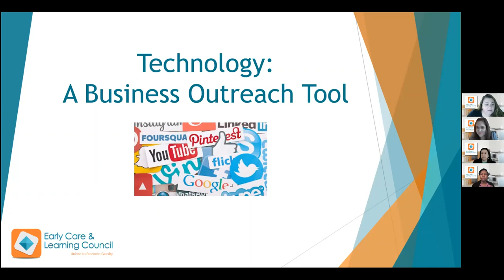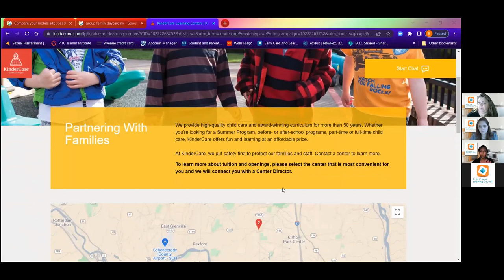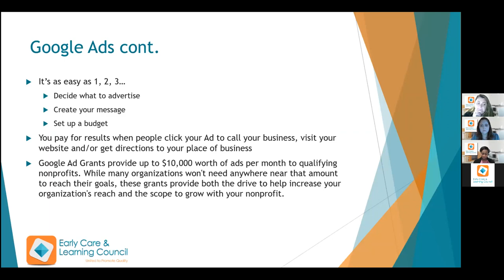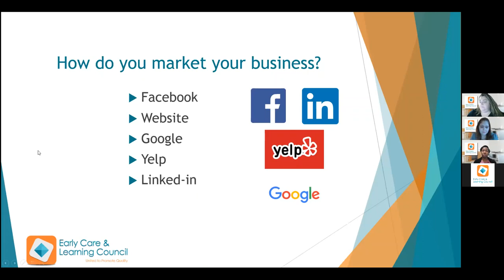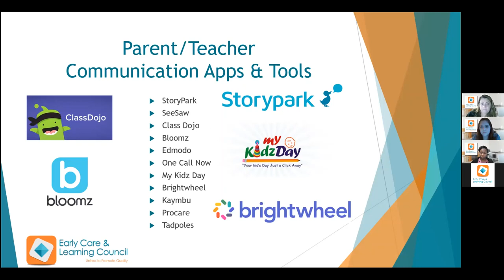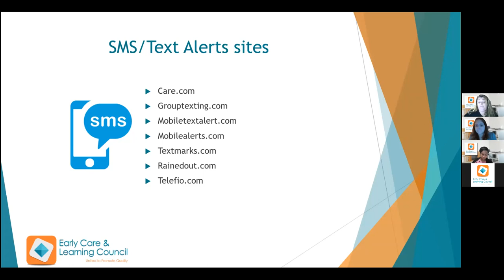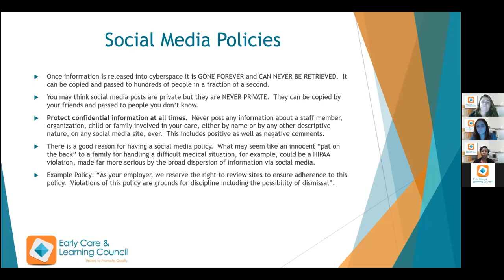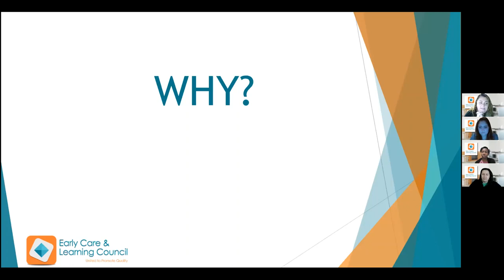Technology Training for Child Care Providers